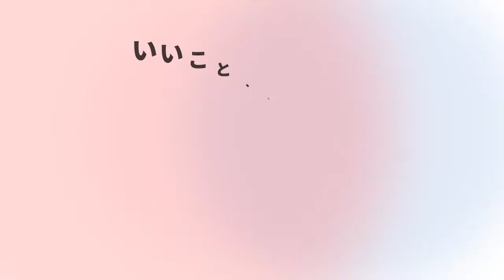土壌汚染は何に影響する？知っておくべき問題点とは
土壌汚染による影響と、知っておくべき問題点について紹介します。